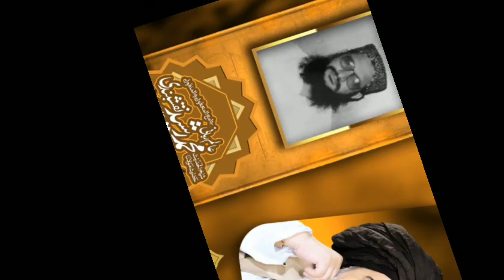Hafiz Saad Hussain Rizvi New Bayan || بجلی کے بلوں میں ٹیکسز کا اضافہ || Saad rizvi today bayan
mehangai ki sharrah mai bara izafa || mehangai main izafa || mulk mai mehangai ki sharah mai 3.73 feesad izafa || mulk main mehangai main mazeed izafa || naye maali saal kay pehly hi maah mehangai ka bara izafa || mulk mai mehngai ki shahrah mai izafa || breaking news || dawn news,mehngai || bachat bazar mehngai || mehangai | fazal-ur-rehman || maulana fazal-ur-rehman || musaddiq malik || syed fakhar imam || pakistan current affair || pakistan current affairs || chairman pti ||
mehngai pakistan ||
Public welfare ||
Mehngai Pakistan 2023 ||
mehngai pakistan mein ||
Saad Hussain Rizvi New Bayan 2023 ||
saad hussain rizvi interview ||
Saad Hussain Rizvi latest bayan || saad hussain rizvi interview ||
Saad Hussain Rizvi latest bayan ||
Saad hussain rizvi new bayan today ||
saad rizvi long march live ||
Saad Rizvi new bayan ||
Saad Rizvi latest bayan ||
Saad Hussain Rizvi 2022 ||
Saad Rizvi live ||